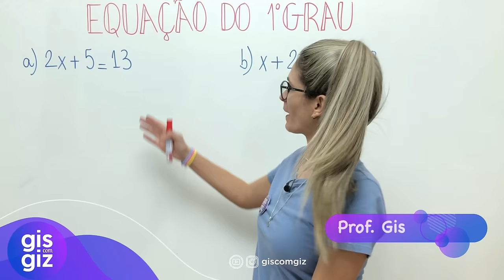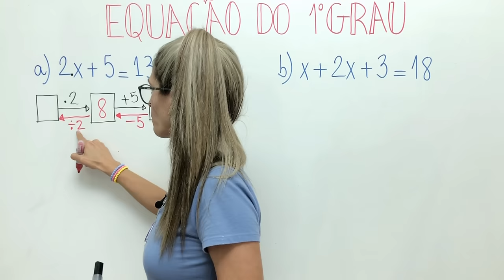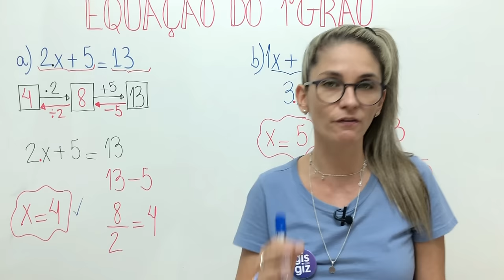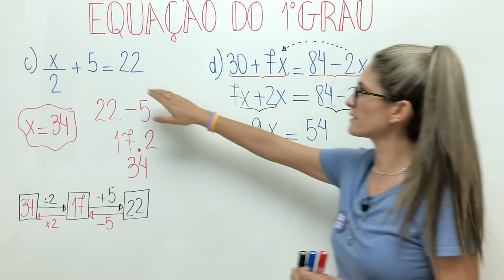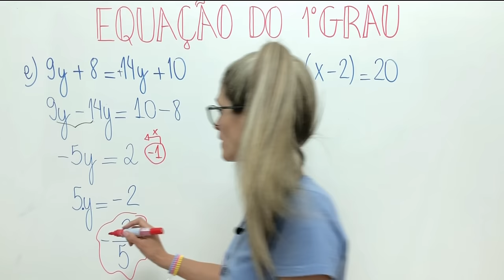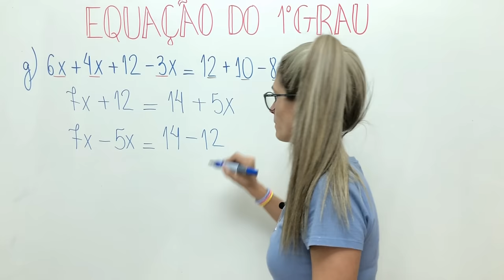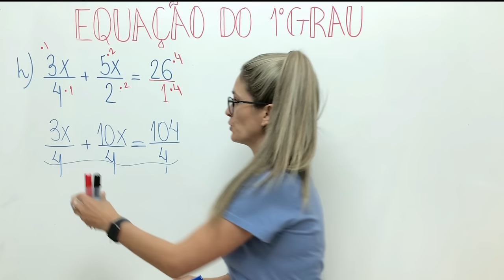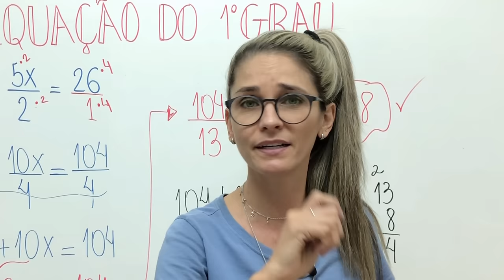EQUAÇÃO DO 1º GRAU #04 RESOLUÇÃO DE EXERCÍCIOS | MATEMÁTICA BÁSICA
EQUAÇÃO DO 1º GRAU #04

✅Nesse vídeo realizo EXERCÍCIOS sobre explico sobre EQUAÇÃO DO 1º GRAU. A equação é um fundamento muito importante na matemática e é muito utilizada para resolver problemas do cotidiano. Uma equação é composta por números, operações, uma letra denominada incógnita e um sinal de igualdade, o qual representa o equilíbrio entre os dois membros da equação e, por esse motivo, utilizei o conceito do equilíbrio de uma balança para que o conceito de equação ficasse visível para todos. Ao resolver uma equação, deve-se proceder com a operação inversa, pois a operação que é realizada no primeiro membro deve-se também realizar no segundo membro. Não deixe de assistir a aula e conferir todos os procedimentos desenvolvidos na resolução de uma EQUAÇÃO DO 1º GRAU.

EQUAÇÃO DO 1º GRAU COM DUAS INCÓGNITAS |ÁLGEBRA | \Prof. Gis/

COMO TRANSFORMAR FRAÇÃO EM NÚMERO MISTO e NÚMERO MISTO em FRAÇÃO - MACETE |NÚMERO MISTO| \Prof. Gis/

Bons Estudos! ❤

🔻⬇ Conecte-se comigo ⬇🔻

Grande abraço,
Gis Bezerra.